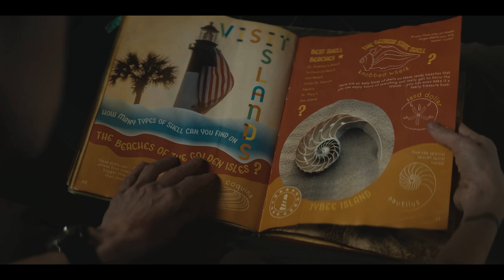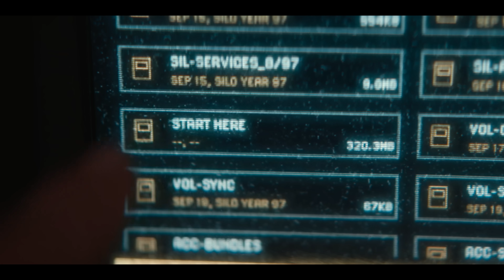SILO Season 1 Recap | Must Watch Before Season 2 | Series Explained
Silo season 2 is finally here on Apple TV Plus!

Get ready for Silo season 2 with everything you need to know from our Silo season 1 recap.

In a dystopian future where a community exists in a giant silo that extends hundreds of stories underground, 10,000 people live in a society bound by regulations they believe are meant to protect them.

Silo stars Rebecca Ferguson as Juliette Nichols, Rashida Jones as Allison Becker, David Oyelowo as Holston Becker, Common as Robert Sims, Tim Robbins as Bernard Holland, Harriet Walter as Martha Walker, Avi Nash as Lukas Kyle, Rick Gomez as Patrick Kennedy, Chinaza Uche as Paul Billings, Will Patton as Samuel "Sam" Marnes, Ferdinand Kingsley as George Wilkins, Shane McRae as Knox, Billy Postlethwaite as Hank, Remmie Milner as Shirley Campbell, Iain Glen as Dr. Pete Nichols

This is a recap of some of the biggest and best moments from Silo season 1, including Holston death, Holston dies, Allison death, Allison dies, Juliette leaves the silo, what's outside the silo, who killed Marnes, who killed Jahns, who killed George, the season finale ending explained, and more!

silo season 1 recap ending explained
silo season 2 recap ending explained
silo series timeline explained
silo season 1 recap before silo season 2
silo edits